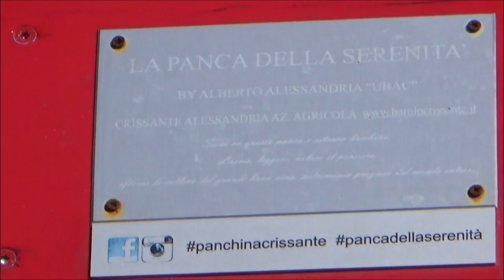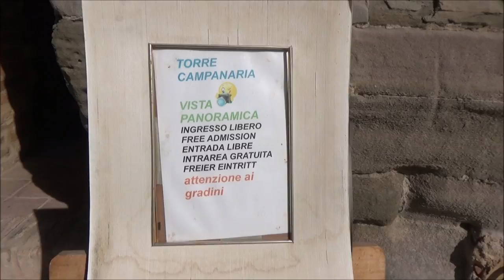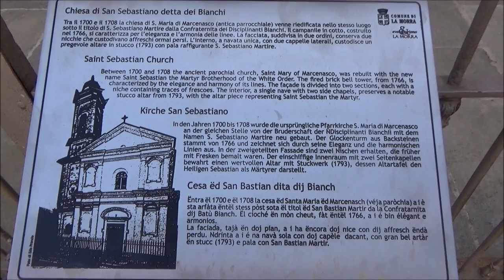La Morra, Cuneo, Langhe, Piedmont, Italy, Europe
La Morra is an Italian town of 2,758 inhabitants in the province of Cuneo, in Piedmont. At the dawn of the second millennium the city of Alba Pompeia began to plow the surrounding hills, it was then that was born the village of Murra on the hilltop (Murra means fence for sheep). In 1340 he came under the rule of the family Falletti; in 1402 it gave its statutes in which they are mentioned for the first time in the area the grape Nebbiolo (Nebiolium), from which derives the Barolo wine, and Pignolo (Pignolium), has disappeared from the territory of La Morra. In 1435 he handed over to the Duke of Milan. After various events in France and Spain, in 1631 he passed to the Savoy. The bell tower (1710), built with the remains of the castle demolished in 1544, is just a few steps from the bronze monument to the grower of Italy (Antonio Munciguerra, 1972) and the marble bust of Giuseppe Gabetti, nineteenth-century composer of the Royal March, the first hymn of Italy, in Piazza Castello, sculpted by Giuseppe Realini. The square is closed on one side of the building of the Elementary Schools (1914). Not far away you find the Cantina Comunale, built in 1973 by the winemakers of La Morra and made on the premises of the eighteenth-century Palazzo dei Marchesi di Barolo. A few steps away stands the parish church of San Martino (Michelangelo Garove, 1699: inside, a remarkable is the altarpiece depicting the Madonna and Child with Saints Martin and Crispin (Giovanni Carlo Aliberti, 1715). To close the square with horse chestnut they think the church of the Confraternity of San Rocco (1749; altarpiece by an anonymous painter of Mondovi and frescoed dome by Pietro Paolo Operti) and the Town Hall (facade of 1765). In the middle of Via Umberto stands the Church of the Brotherhood of St. Sebastian (1700) with the airy brick bell tower (1766) in the building of the former Hospital via Hospital (1829) and home Boffa (XV century), in Via XX Settembre the palace Falletti-Cordero ; on the south side of the village there are the ramparts, medieval city walls. Nearby, the small church of Santa Brigida with frescoes in the apse of the XV century. At the end of Via Richieri stands the chapel dedicated to Saint Lucia with shovel nineteenth century. In the hamlet Annunziata you can visit the Romanesque-baroque complex of the former Benedictine monastery of St. Martin of Marcenasco, now Church of the Annunciation: cellar and apse of the XV century; facade of Michelangelo Garove of 1684; interior painted in different periods and with Roman. In the cellars of the former convent is the Museum Ratti Wines of Alba. The population of Santa Maria is the nineteenth-century parish church of Santa Maria in Plaustra. Today La Morra has become a very rich country thanks to the great value taken by gold red, Barolo wine, of which the country bases its economy. In recent decades, tourism in La Morra has increased a lot, turning the country in all respects. Tourists from all over the world will come to taste wine, delicious food and enjoy the beautiful landscape and for what they were born many bed & breakfast and farm where host visitors. The new association Events & Tourism seeks to coordinate the flow of tourists with completely new initiatives as "Cantine be visited" coordinated by the Tourist Office site in Martyrs Square, in the small forward, where are vision and sale the new guide "Living La Morra ". We must not forget, however, the internal life of the country that is always in motion. For example, there are many associations that are active in the area: La Morra Pro, AVIS, Civil Protection, Group volunteers Relief Workers' Association, Caritas, Association Alpini, Corale San Martino all occupy an important role in the country thanks to their numerous initiatives for charity. The production of wines in La Morra is the main activity in the country. The most valuable and most widely grown grape in the hills of La Morra is the Nebbiolo, from which it derives the Langhe Nebbiolo and especially the Barolo. They are also cultivated Dolcetto, Barbera, Freisa, the Favorita, the Nascetta and other international varieties. The wines of 70 producers of La Morra can be purchased at the Cantina Comunale di La Morra, who often organizes themed tastings and food and wine events. In less exposed hillsides and therefore less suited to viticulture, or in the valley, for the past 20 years it has spread the cultivation of hazelnut trefoil, that here boasts the IGP. This high-quality fruit is used for a variety of confectionery products and fine pastry.